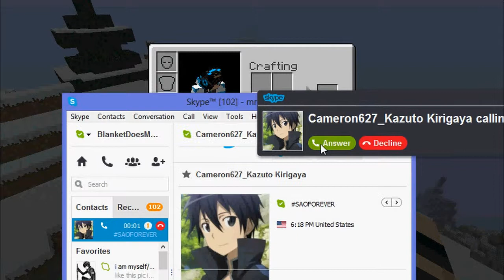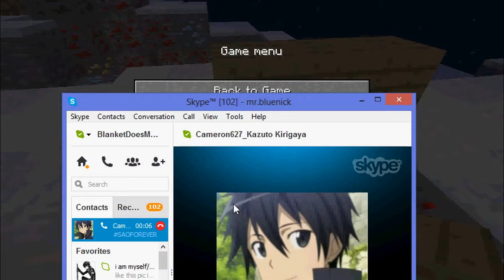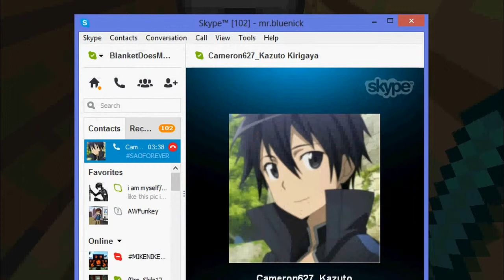minecraft snapshot survival